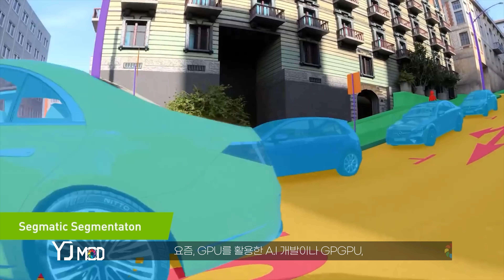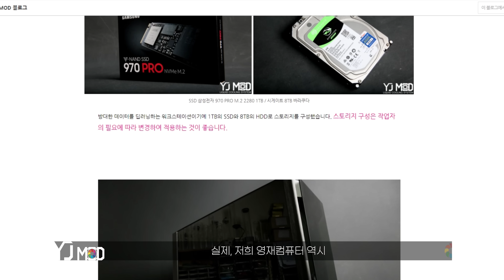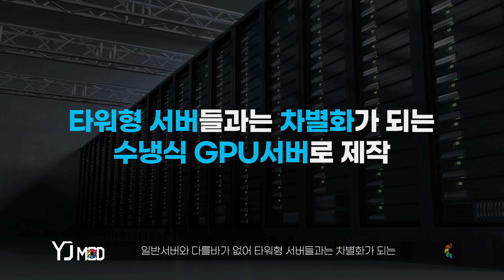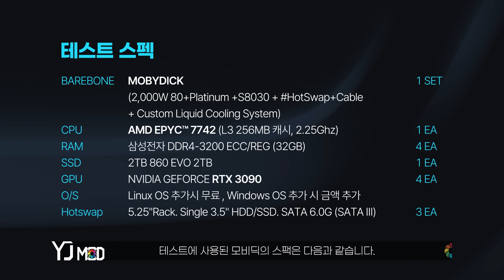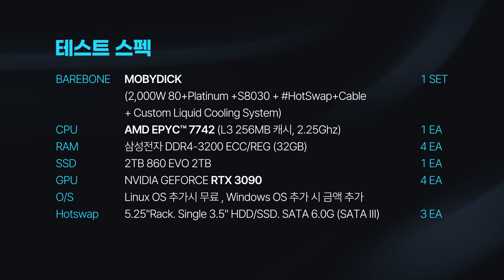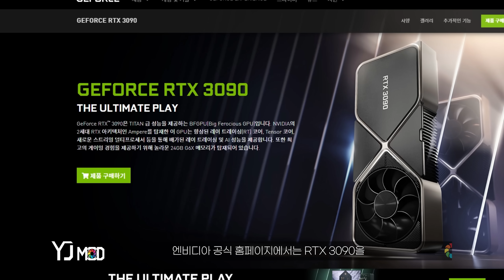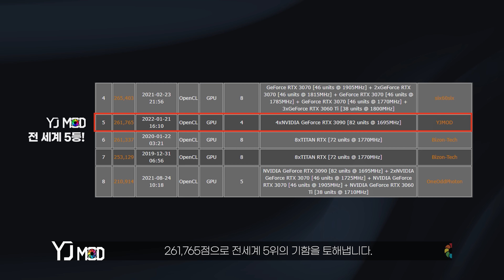4U규격의 4GPU 서버가 풀 로드시에도 그래픽카드 온도가 49도 밖에 안되는 이유.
요즘 GPU를 활용한 GPGPU, 딥러닝 등의 연구가 활발해지며 GPU서버의 수요가 굉장히 많아졌는데요, 실제 GPU서버를 운용하며 발열로인한 성능저하, 일정하지 않은 결과값, 서버다운 증상 등에 스트레스를 받는 분들이 많다고 들었습니다. 이에 영재컴퓨터 YJMOD가 개발한 4GPU서버 모비딕으로 새로운 솔루션을 제안합니다.

◈타임라인
00:00 오프닝
00:28 모비딕 소개
02:22 특장점
05:29 성능
08:48 쿨링성능

◈서버문의